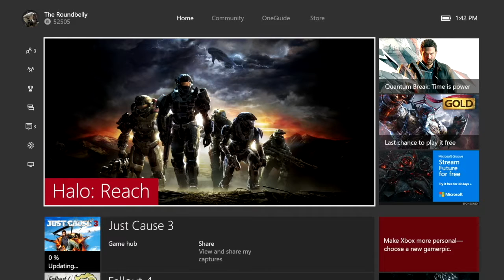Fail Quest #3 - "I'm J. Edgar Hoover and I approve this baby making message"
EPISODE 3! IT'S HERE. Guest starring my brother, Harrison